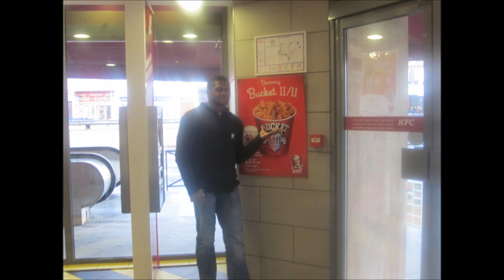RUI DREDRE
some memoriz photo with frens and family..